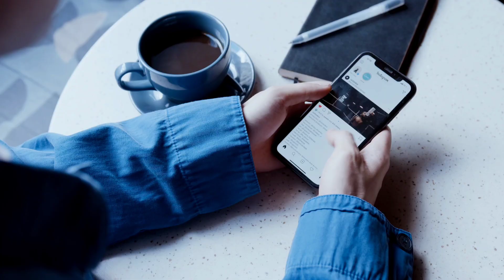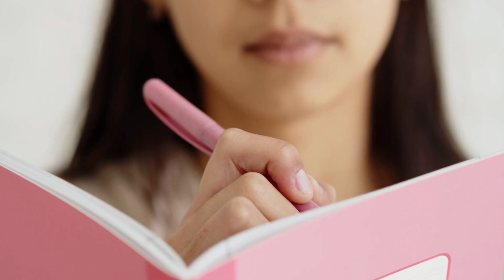Os filmes mais exibidos na Sessão Da Tarde